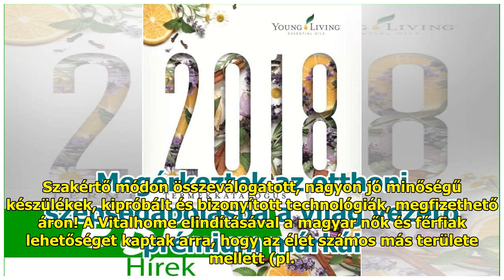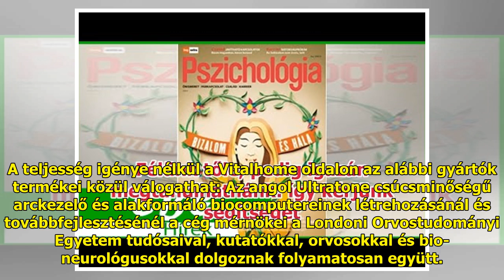Megérkeztek az otthoni szépségápolásba a világ vezető prémium márkái